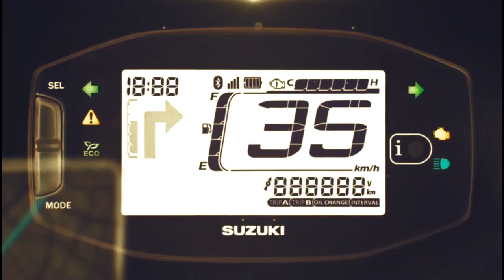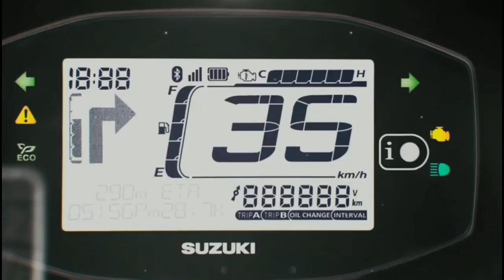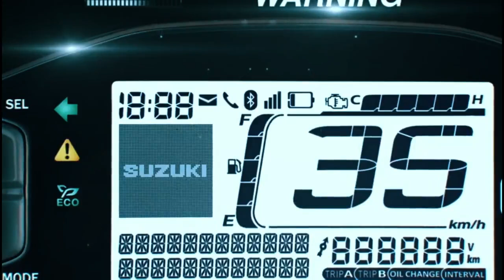Suzuki 2020 Gixxer & Gixxer SF New Update | Bluetooth Connectivity | Access | Burgman